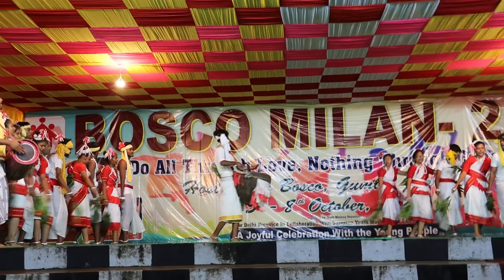Bosco Milan Adivasi Cultural Dance by "Don Bosco Najafgarh Delhi"